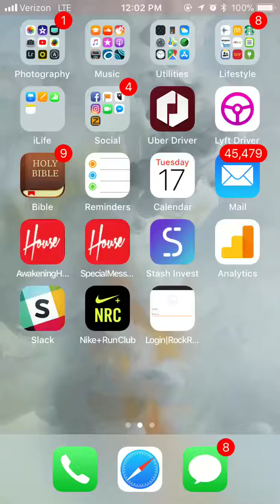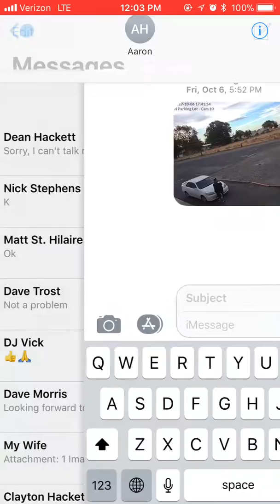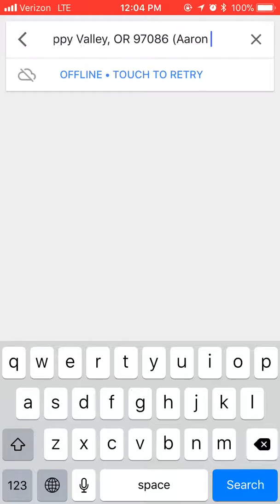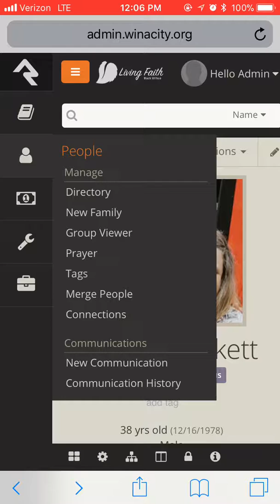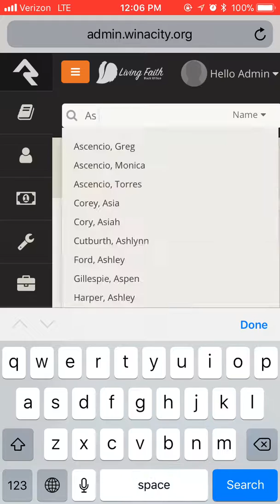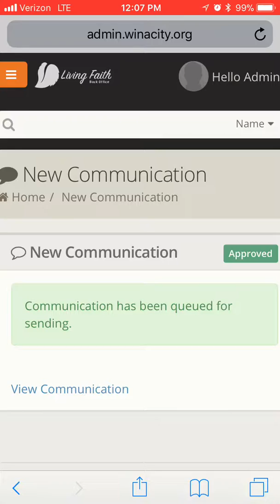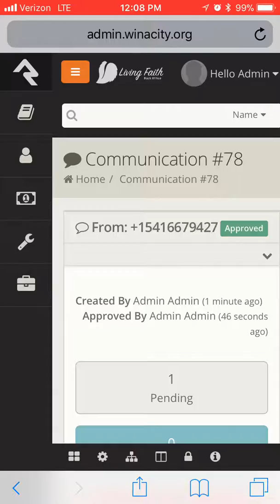RockRMS on the Mobile Device